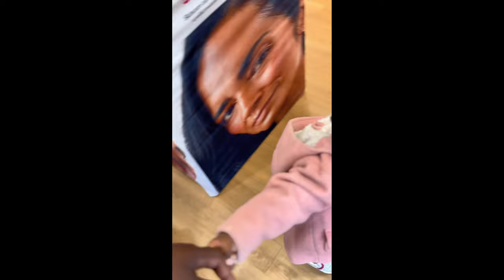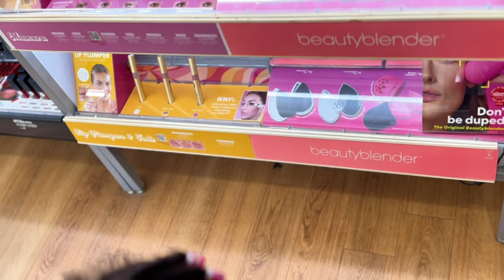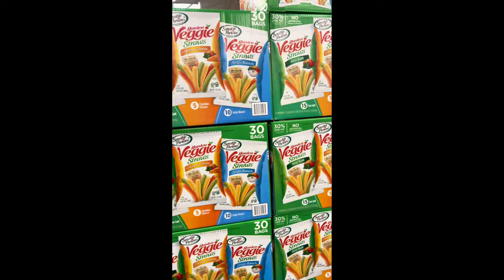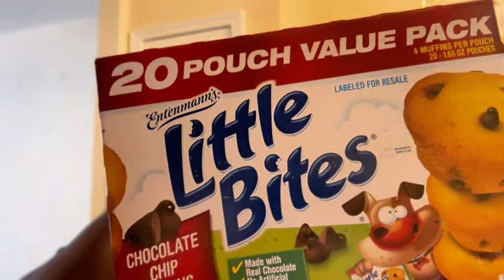WEEKLY VLOG | FIRST TIME AT SAM’S CLUB?! & ULTA HAUL!!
Yall we went to Sam’s club for the first time and OMG so overwhelming!

00:28 - ULTA COLOR MATCH + HAUL
04:30 - SAM’S CLUB SHOPPING!!
11:23 - SAM’S CLUB FOOD HAUL!!